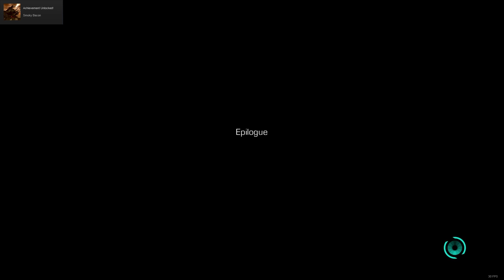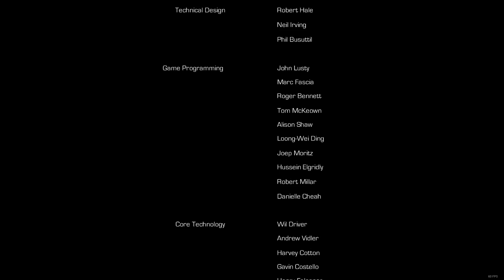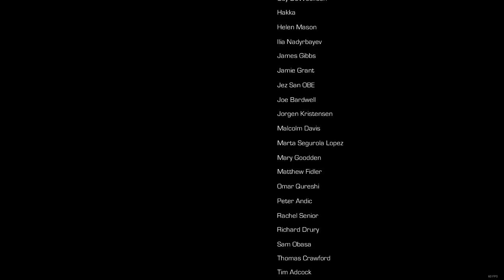Let's Play Enslaved: Odyssey to the West [Finale] - THE SECRET OF PYRAMID - PC Gameplay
And that's it! We're done with Enslaved: Odyssey to the West!

Ninja Theory did take a lot of creative liberties with the original folk tale but hey, Western retelling. S'alright a story.

Enslaved: Odyssey to the West is owned by Ninja Theory.